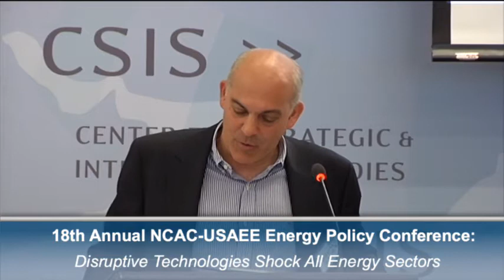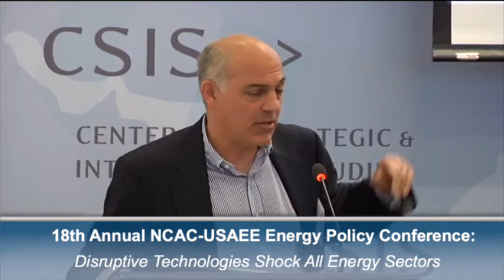18th Annual NCAC-USAEE Energy Policy Conference: Keynote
This conference, highlighting break-throughs in technology in everything from the electricity sector to energy efficiency, will address the significance of technological development in the energy sector.

Keynote Speaker:

Jonathan Silver, CEO, Silver Asset Management